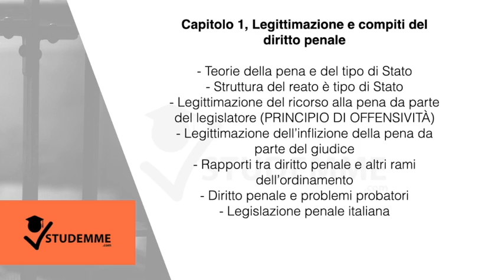RIASSUNTO DIRITTO PENALE 1 UNIMI SCOLETTA MARCO | DIRITTO PENALE 1 RIASSUNTO GIURISPRUDENZA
Video riassunto di DIRITTO PENALE 1: realizzato da una studentessa del corso di LAUREA A CICLO UNICO IN GIURISPRUDENZA dell’UNIVERSITÀ DEGLI STUDI DI MILANO.

L’audio riassunto è stato realizzato da una studentessa dopo avere compiuto uno studio approfondito del manuale assegnato, integrato con esempi esplicativi del Professore e materiale di approfondimento, ultimando una preparazione completa anche per eventuali frequentati del medesimo corso.
Lo studente che ha realizzato questo audio riassunto ha superato l’esame con voto 27.

Il corso universitario è tenuto dal professore Marco Scoletta.

ARGOMENTI TRATTATI:
CAPITOLO 1 – Legittimazione e compiti del diritto penale
– Teorie della pena e del tipo di Stato
– Struttura del reato è tipo di Stato
– Legittimazione del ricorso alla pena da parte del legislatore (PRINCIPIO DI OFFENSIVITÀ)
– Legittimazione dell’inflizione della pena da parte del giudice
– Rapporti tra diritto penale e altri rami dell’ordinamento
– Diritto penale e problemi probatori
– Legislazione penale italiana

CAPITOLO 2 – Le fonti
– Funzione di garanzia del principio di legalità
– Riserva di legge formale (diritto interno/ ue/ cedu)
– Riserva di legge tendenzialmente assoluta
– Principio di precisione
– Principio di determinatezza
– Principio di tassatività
– Analogia favorevole al reo
– Principio di legalità delle pene
– Principio di legalità delle misure di sicurezza
– Interpretazione del diritto penale

CAPITOLO 3 – Limiti all’applicabilità della legge penale
– Limiti temporali
* Irretroattività sfavorevole
* Caso Contrada
* Retroattività favorevole (abolitio criminis/ Sentenza Giordano/ Sentenza Magera/ successione di norme integratrici e modificative)
* Ultrattività di leggi eccezionali e temporanee
* Decreto legge decaduto o non convertito
* Dichiarazione di illegittimità costituzionale
* Tempo del commesso reato
– Limiti spaziali
* Universalità della legge penale
* Territorio dello Stato (reati commessi all’interno e all’esterno di esso)
* Riconoscimento delle sentenze penali straniere (estradizione e mae)
– Limiti personali
* Immunità del diritto pubblico interno e internazionale
* Diritto penale internazionale

CAOITOLO 4 – Reato, delitti e contravvenzioni
– Reato
– Delitti e contravvenzioni
– Distinzione tra reato e altri illeciti

CAPITOLO 13 – Le pene
– La sistematica delle pene
– Le pene principali
– Le pene derivanti dalla conversione delle pene pecuniarie
– Le pene sostitutive delle pene detentive
– Le pene accessorie
– Gli effetti penali della condanna
– La commisurazione della pena
– Ordinamento penitenziario ed esecuzione delle pene detentive
– Le misure alternative alla detenzione
– Il rinvio
– L’estinzione

CAPITOLO 14 – Misure di sicurezza
– Cosa sono le misure di sicurezza
– Misure di sicurezza perdonali
* Detentive
* Non detentive
– Misure di sicurezza patrimoniali
– Misure di prevenzione

LIBRO DI TESTO: “Manuale di diritto penale – Parte generale”
Autori: Marinucci, Dolcini, Gatta